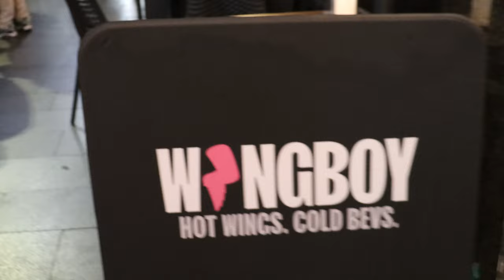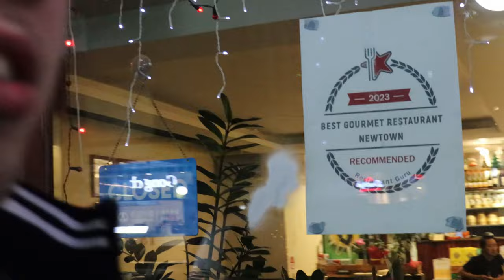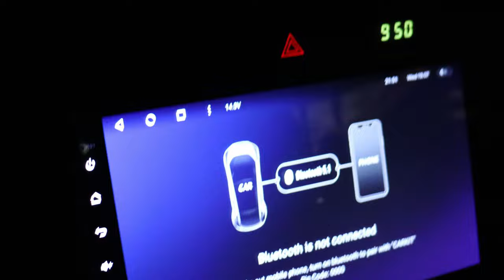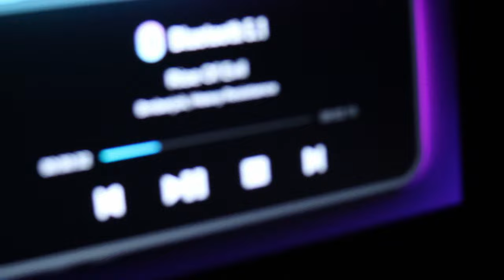Goblin Grub | Episode 4 | WINGBOY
Conz and Kegz dive in to some wings this week and make an attempt at the wall of fame.